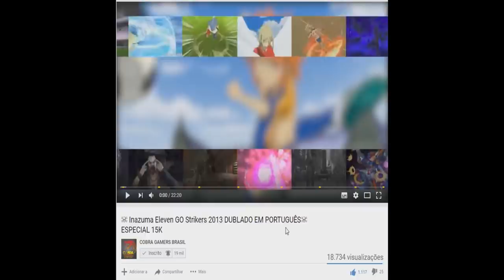POKKEN TOURNAMENT - MODO HISTORIA 5° EPISODIO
ORIGIN: THI_SNAKE

STEAM: THITHIPANCADAO1

Nossa Fanpage!!!

Pokkén Tournament é um videojogo de luta arcade produzido pela Bandai Namco. O jogo combina elementos da série Tekken com personagens do jogo Pokémon da The Pokémon Company. Foi lançado nas arcadas japonesas a 16 de junho, 2015 e portado para Wii U a 18 de março, 2016.